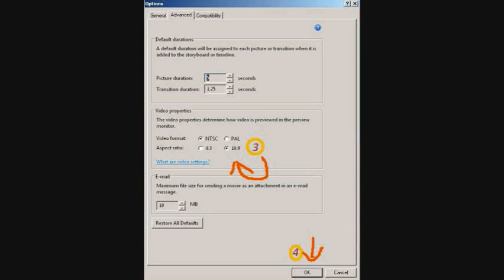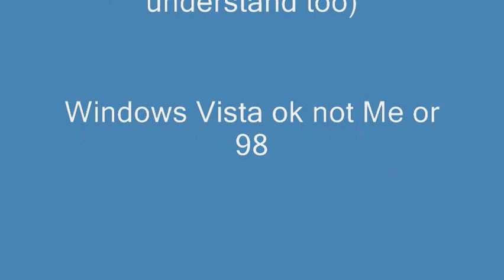how to make youtube video no black sided (pillar boxed) on after making window movie maker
you this is my first youtube video in use Windows Movie Maker

here more
428x240
705x396
480x295
560x340
640x385
856x480
853x505
to be accurate ...all the resolution that i give are unknown resolution aspect ratio (4:3,16:9)